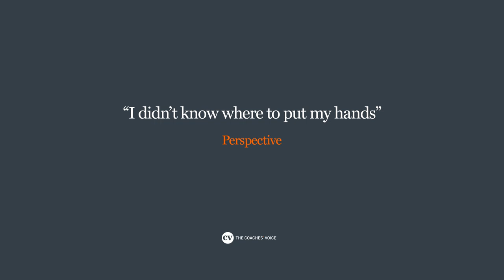Slavisa Jokanovic • My first days as a football coach • CV Stories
Slavisa Jokanovic had a long and successful playing career across a number of European countries – but he entertains the Coaches’ Voice with the strange concern that plagued him when he first embarked upon a coaching career.